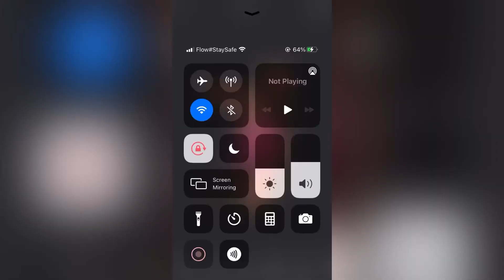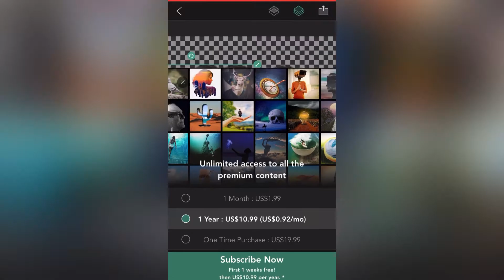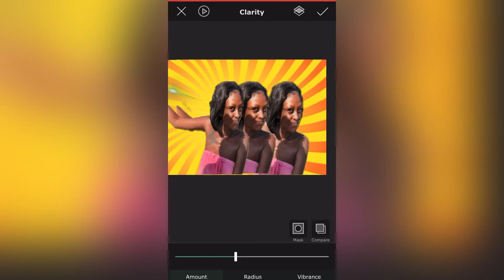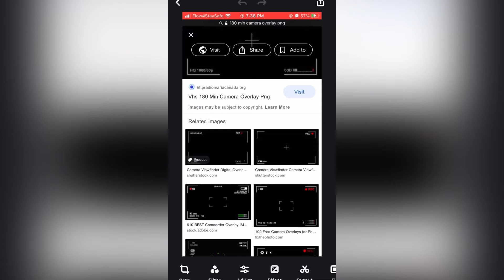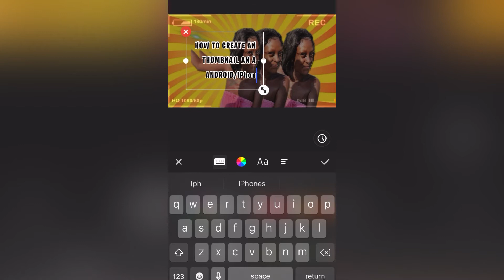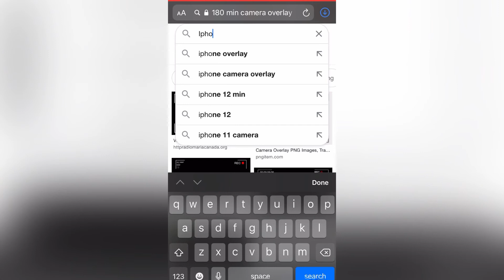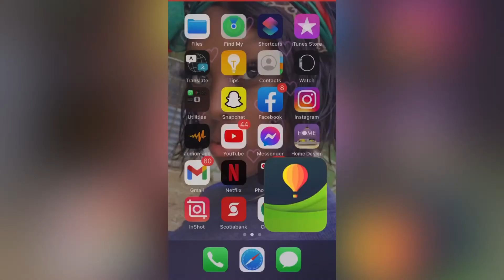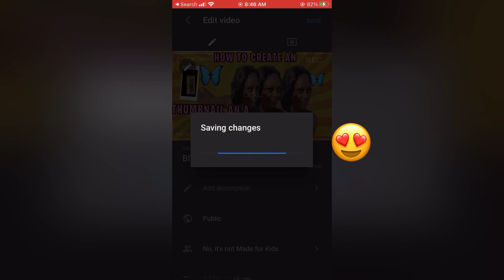TUTORIAL OF HOW I MAKE MY THUMBNAIL 🎉☀️*MUST WATCH *🥰😍😌REMEMBER TO SUBSCRIBE 🥺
Apps :
INSHOT,
POLISH,
SUPPERIMPOSE x

FRONT : BurbankBigCondensed-Bold